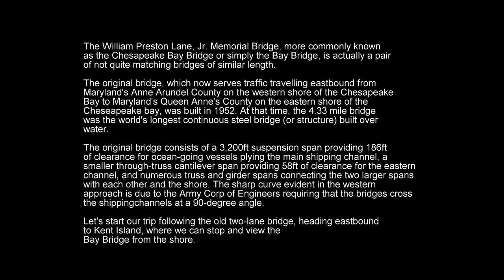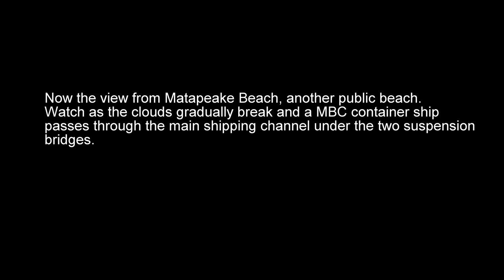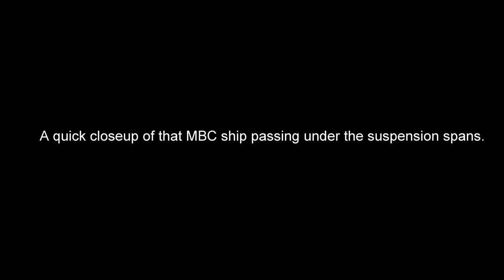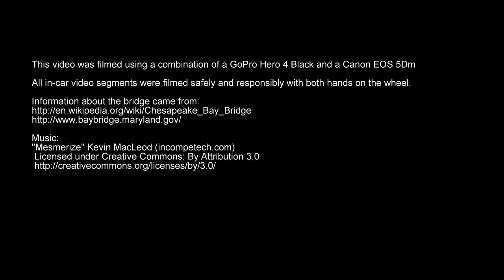Maryland's Bay Bridge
A video highlighting Maryland's Bay Bridge (AKA the William Preston Lane, Jr. Memorial Bridge or the Chesapeake Bay Bridge). A timelapse view of the old bridge heading eastbound, a timelapse from the Terrapin Nature Park facing south with the new bridge closest, a timelapse view from Matapeake Beach facing north with the old bridge closest, a quick shot of an MBC container ship passing under the suspension spans, and a timelapse of the new bridge heading westbound.

Shot using a GoPro Hero 4 Black (in-car video) and a Canon EOS 5DmkII (outdoor scenes) in UHD/4k.